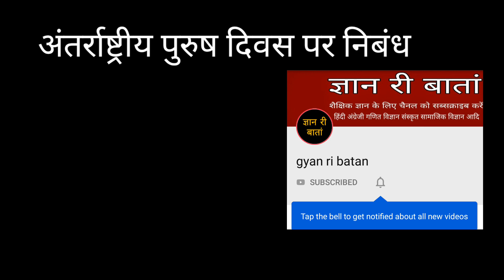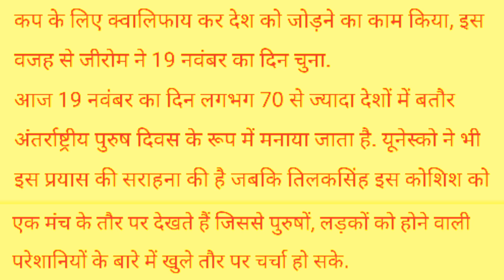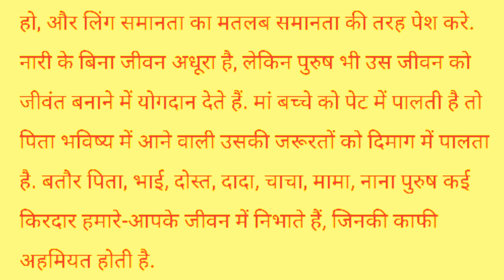antrashtriy purush divas per nibandh।।अंतर्राष्ट्रीय पुरुष दिवस पर निबंध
This video is about the antrashtriy purush divas,why antrashtriy purush divas is celebrated,when antarrashtriy purush diwas is celebrated, how antrashtriy purush divas is celebrated, about antarrashtriya purush divas, importance of antrashtriy purush divas,

About channel

धन्यवाद